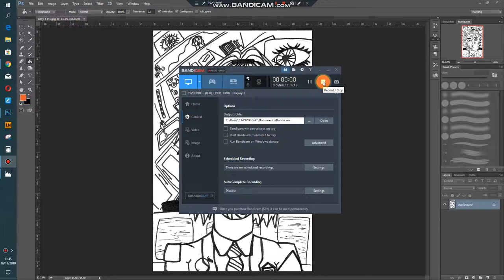cubist portrait 1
Stage 1 of cubist portrait work on photoshop.